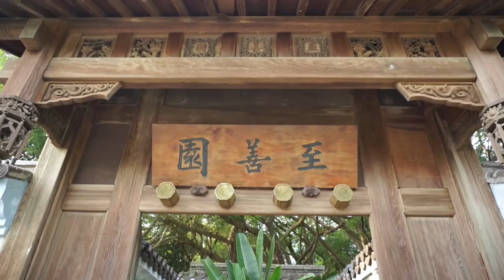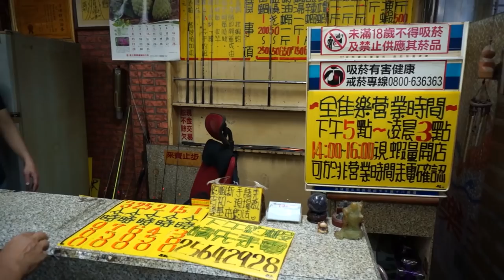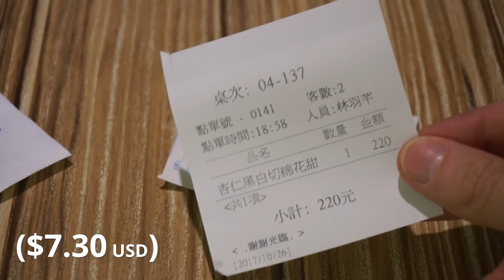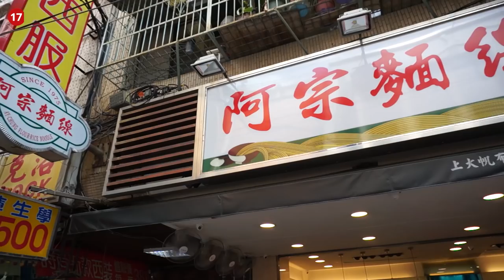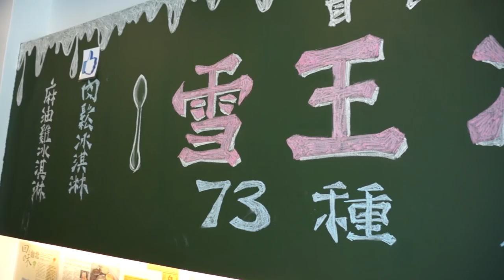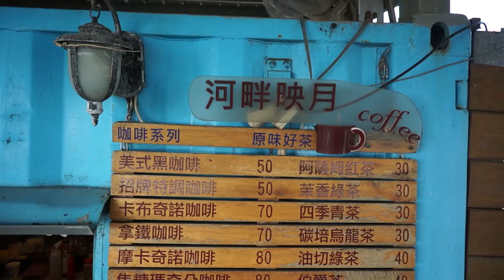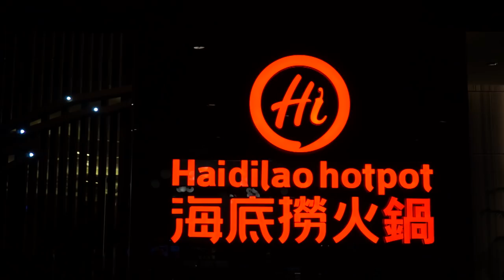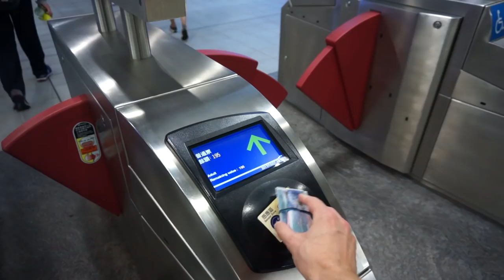30 Secrets & Things to do in Taipei, Taiwan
This is my ultimate travel guide for Taipei, Taiwan including 30 secrets and best places to visit which I carefully selected, things to do in Taipei like enjoying a knife massage, prawn fishing, death star mall, Ximending shopping district, ice cream shop snow king and the epic Taipei nightlife.

I went to Taiwan with no major expectations but let me tell you, the country, people, food and nature truly blew me away and now I understand why people consider it a hidden gem in Asia. I started my Taiwan adventure in Taipei, often called the food capital of Asia for its wide assortment of cuisines and unique themed restaurants including the prawn fishing restaurant where you'll be able to capture your own dinner but also the toilet restaurant where you can eat beef curry out of a toilet bowl.

► 100+ photos, prices, discounts and extra tips

The best way to start your Taipei adventure is with an epic Taiwanese breakfast at Fu Hang Soy Milk, the most popular joint in town but do come early, lineups can grow very large. I ordered the deep-fried bread stick, egg pancake and a delicious cold soy milk soup. There is a good reason why locals wait hours in line to get this stuff.

One of the most incredible experiences in Taipei was getting a knife massage by knife massage practitioners who require to be vegetarian and meditate daily but don't worry the cleavers used are blunt, it is quite satisfying getting hammered by blunt metal to a point where I fell asleep from relaxation.

For ancient temples in Taipei, visit the breathtaking Longshan temple, also known as 'the meeting place of the gods' were you can witness daily rituals, offerings and many locals praying to the many deities.

One of the strangest foods I tried were the fermented duck eggs which were traditionally made by a mixture of lime, salt and ash turning the egg white base into a gelatin texture and the egg yolk green from fermentation, to my surprise, this was a delicious snack.

As a giant lover of seafood, the Addiction Aquatic Development fish market in Taipei is the ultimate destination. A high-end fish market with some of the best sashimi, grilled eel and other fish products I had ever tasted, a great spot for lunch!

In conclusion, Taipei left a lasting impression on me to such an extent that I returned to Taipei a second time in less than a month time to record even more incredible footage of this mesmerizing city. If you are considering of visiting Asia, do NOT skip Taiwan.

MY TAIWAN EPISODES

Episode 8: Ultimate Taipei Travel Guide (this video)